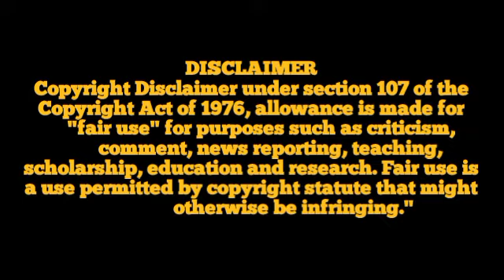Atonement 2007 l James McAvoy l Keira Knightley l Full Movie Hindi Facts And Review